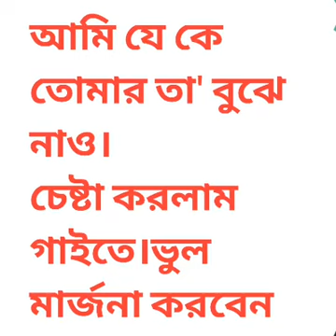আমি যে কে তোমার/ বাংলা ছবির গান।